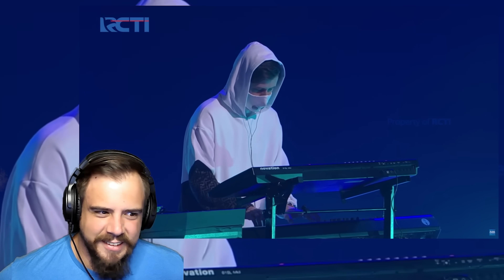FIRST TIME HEARING! │ Alan Walker X Putri Ariani - Hero (TIKTOK AWARDS INDONESIA 2023)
I still cannot believe this actually happened, this is one of my favorite releases of this year so far! So proud of you Putri!

When requesting a song kindly ensure the name of the artist and song is indicated clearly or message me on the social media links, if you have a link to the video it would help even more. Please note that the song requests will be done in the order that the request was received.